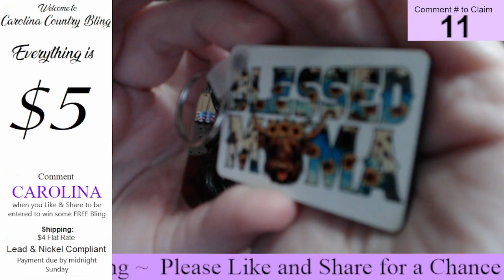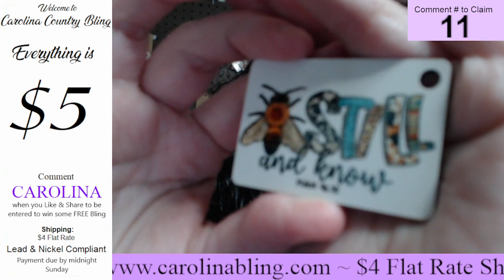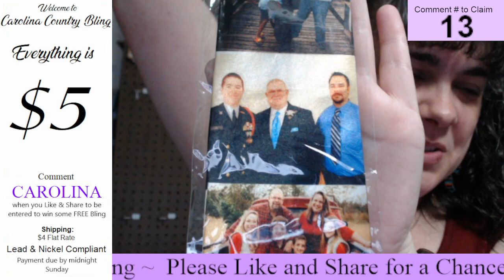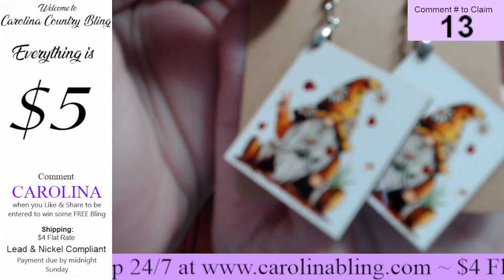Fri-Yay!! - June 24, 2022